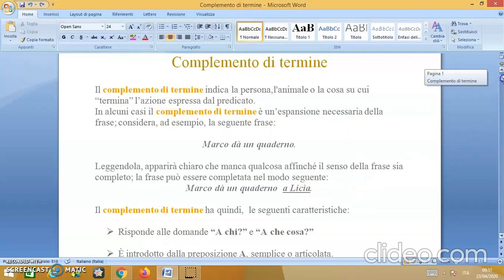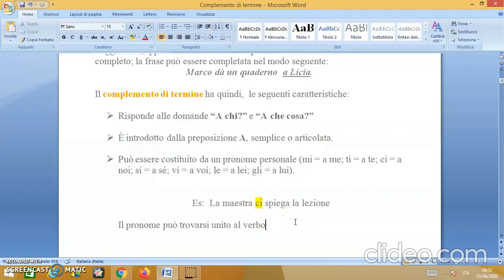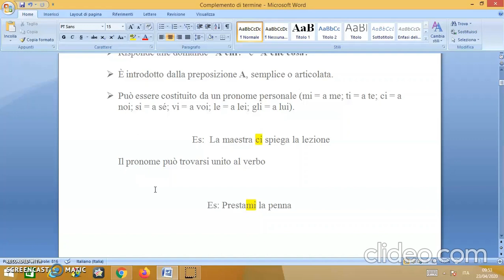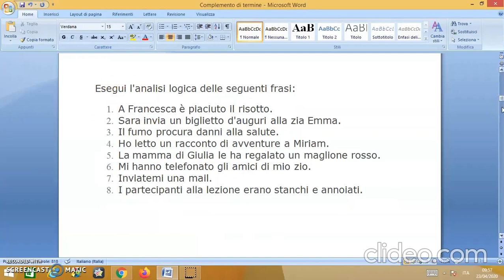Lezione di Grammatica: "Il Complemento di Termine"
Videolezione sul Complemento di Termine a cura della Maestra Maria Chiara.
Videolezione DaD di spiegazione per le Classi Quinte Scuola Primaria Sant'Angelo dei Lombardi IC CRISCUOLI AS 2019/2020